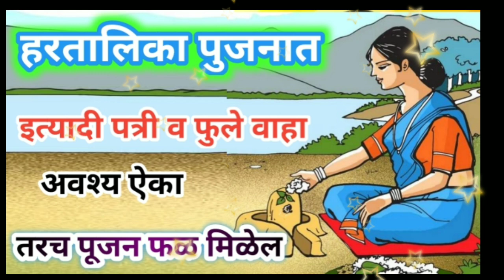हरतालिका पूजनात ही फुले व पत्री | hartalika pujan | मराठी